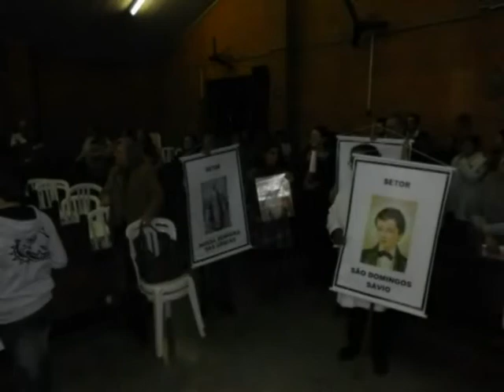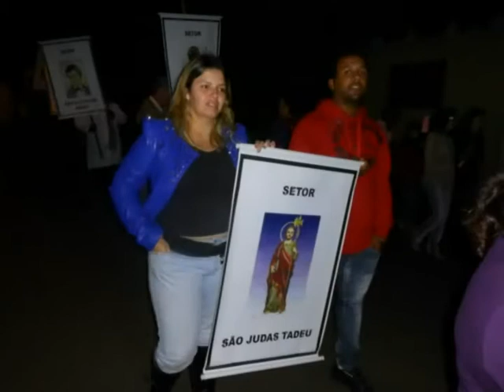FESTA DO PADROEIRO DE ITATINGA - SLIDE - (George C Cassemiro)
Slide da Festa de São João Batista, Padroeiro de Itatinga, realizada no dia 24 de junho de 2013, com Missa celebrada pelo Padre Márcio Godoy e Procissão nas ruas da Cidade, com a participação do Coral Santa Cruz de Itatinga, Coro Santa Cecília de Cerqueira Cesar e Grupo Musical "LANDER" de Botucatu -- Fotógrafo Antonio A. Cardoso e Edição e Postagem de George C. Cassemiro..